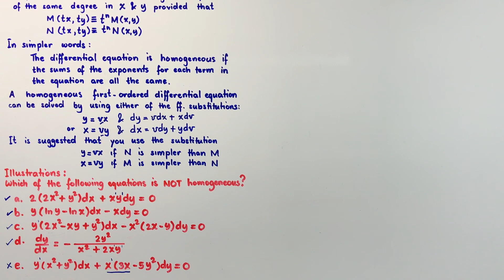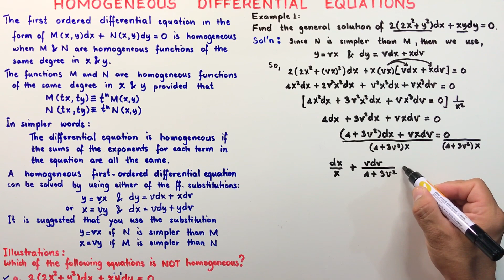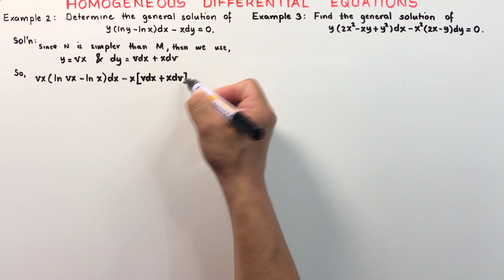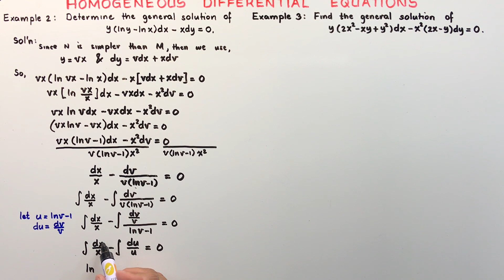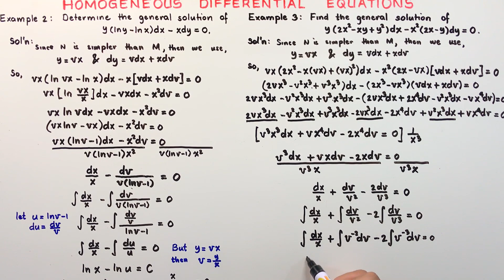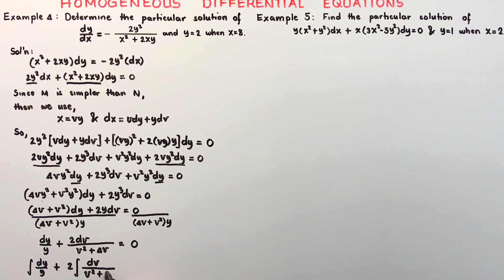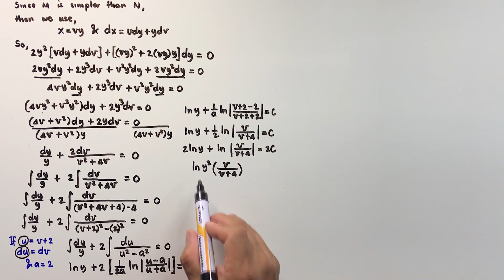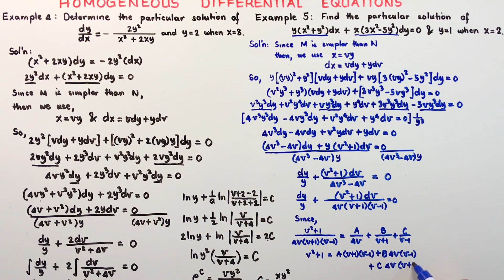FIRST ORDERED DIFFERENTIAL EQUATIONS: HOMOGENEOUS DIFFERENTIAL EQUATIONS (Lecture 6)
This is a video lecture on HOW TO SOLVE A FIRST ORDERED ORDINARY DIFFERENTIAL EQUATIONS WHEN IT IS A HOMOGENEOS D.E. Five illustrative examples are given in order to demonstrate  step by step procedure in solving First Ordered Homogeneous Differential Equations.